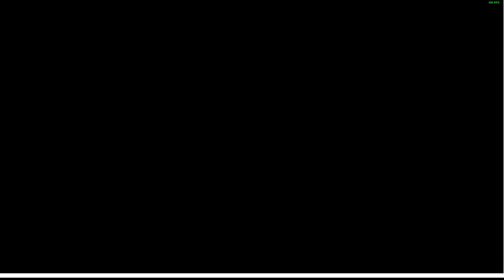Schlange? SCHLANGE! | Trine 2 Part 3